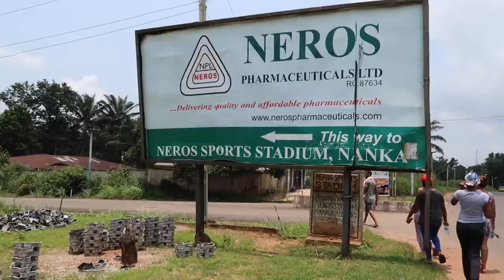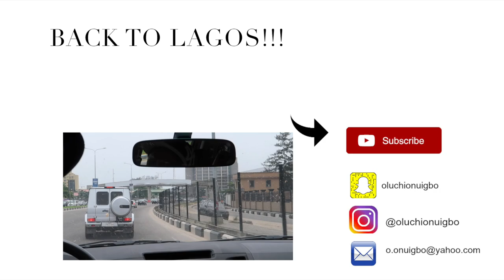VLOG / Igba nkwu(Nigerian Traditional marriage) + FUN AT THE VILLAGE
This video is about My experience at my lovely friend's Traditional marriage in Anambra State.